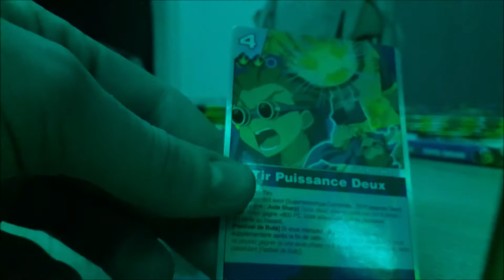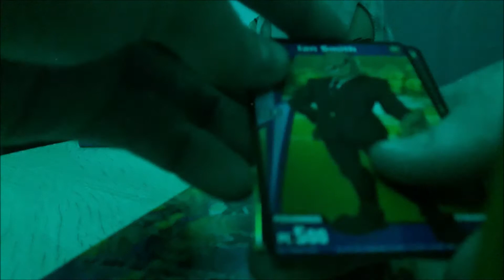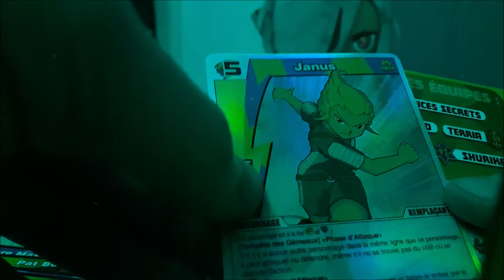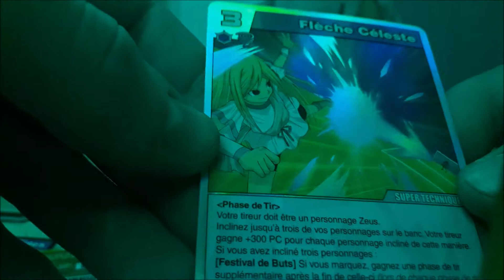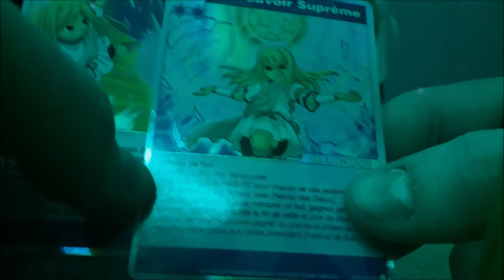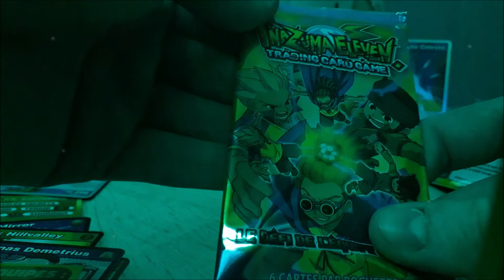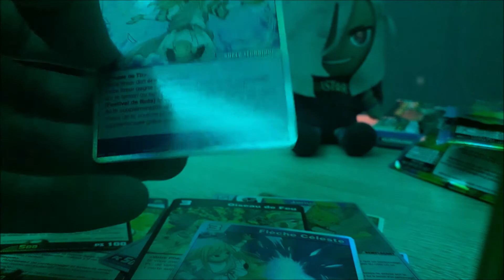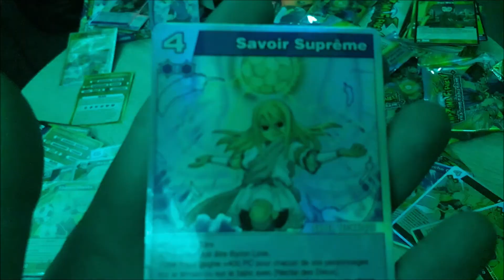ASMR Mega OUVERTURE 20 Boosters Inazuma Eleven (Prt2)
-Vidéo Mega ouverture de 20 booster partie 2 donc 10 booster dans celle-ci également est en ASMR !

-- 📧Mail commercial :